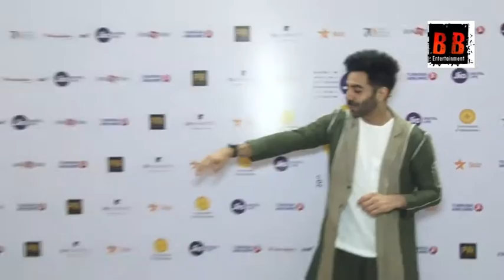Special Screening of film Rajma Chawal at Mami Film Festival